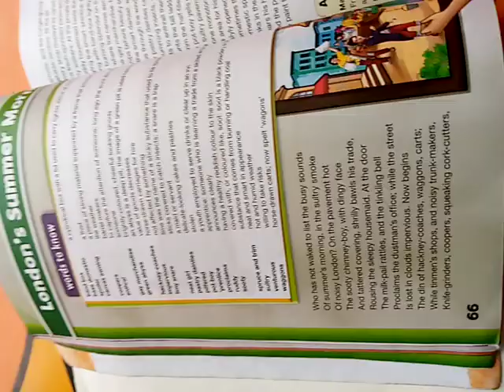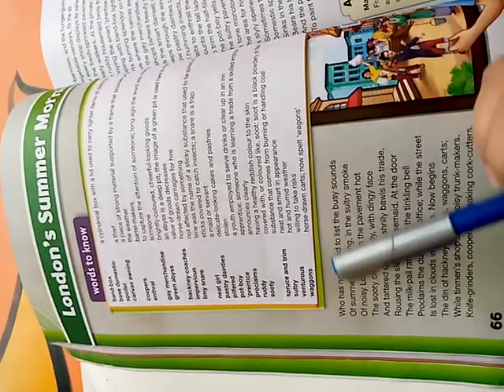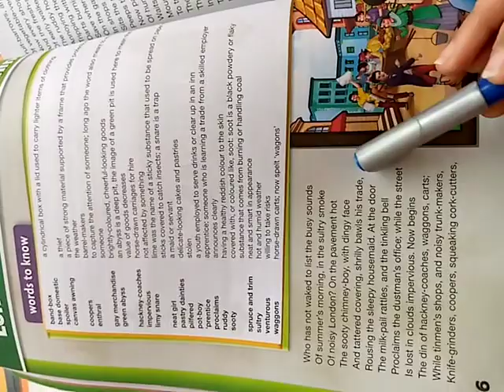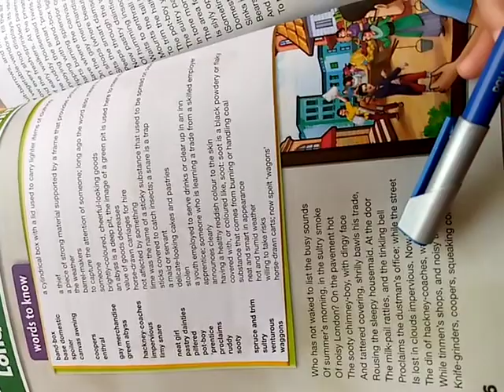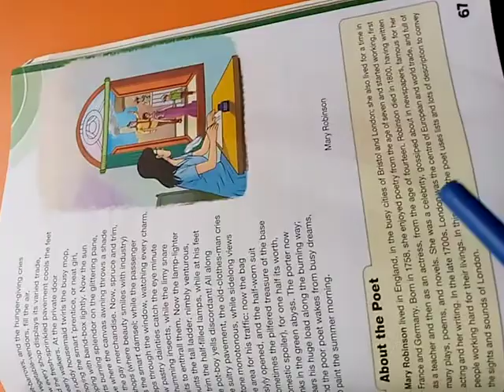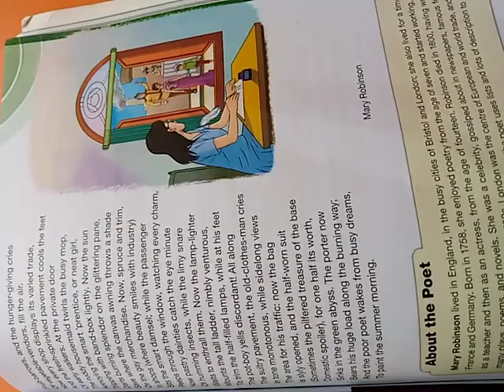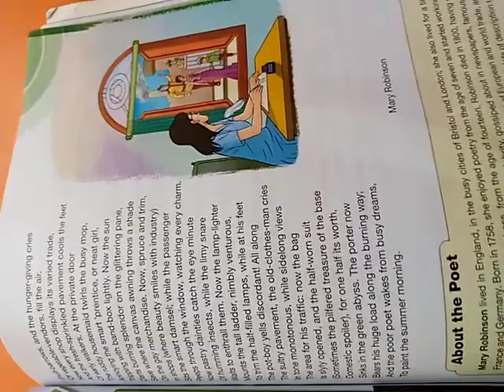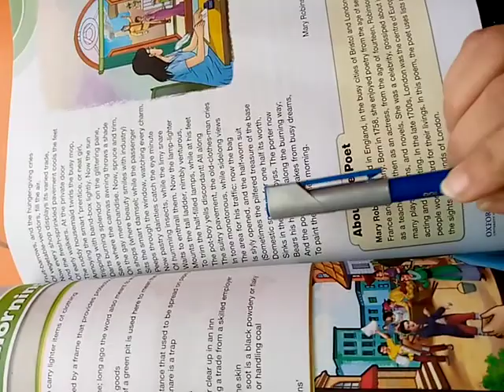new oxford modern English for class 7th pg no 77 poem no 5,…'London summer morning'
learn online